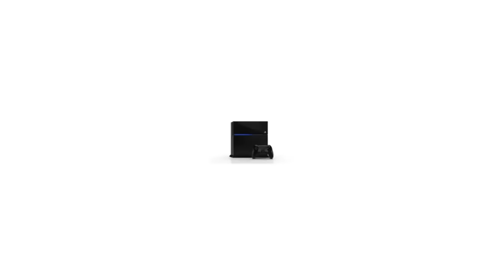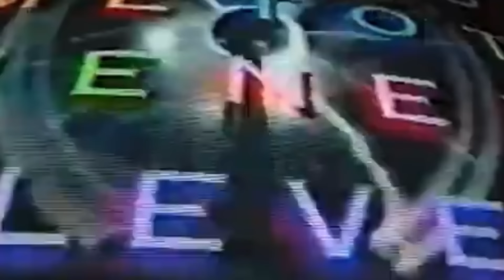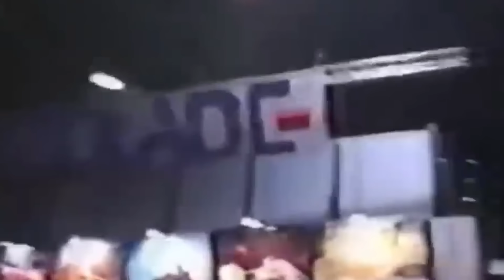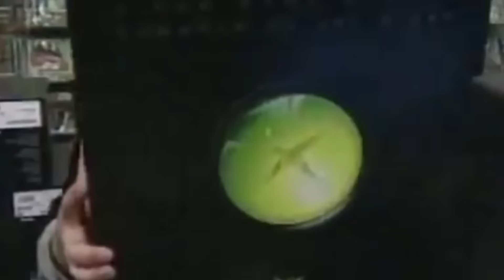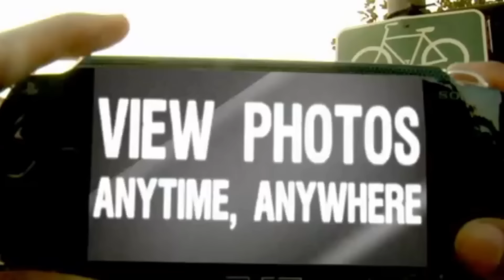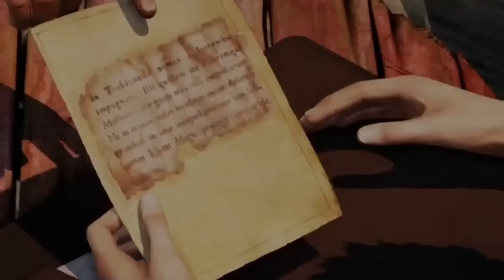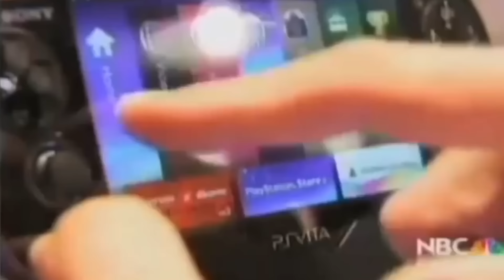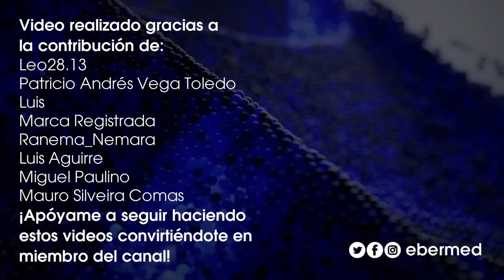La HISTORIA COMPLETA de PLAYSTATION (Video Ensayo - Documental)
Descubre en este Video Ensayo de 3h 20min cómo Sony revolucionó el mundo de los videojuegos con PlayStation. Desde su inicio y la ruptura con Nintendo, hasta la innovadora PS5. Explora la evolución de las consolas PlayStation - PS1, PS2, PSP, PS3, PS Vita, PS4, PS5 - y sumérgete en anécdotas y juegos legendarios que marcaron época. ¿Eres fan de los videojuegos o de PlayStation? Este documental es esencial para entender la influencia de PlayStation en la cultura gamer. Únete a este viaje histórico y descubre por qué PlayStation es un ícono de la industria.

TIMESTAMPS:
00:01:00 El origen de SONY.
00:07:37 PlayStation 1
01:00:55 PlayStation 2
01:35:21 PSP
01:57:41 PlayStation 3
02:45:47 PS Vita
02:58:39 PlayStation 4
03:20:09 PlayStation 5